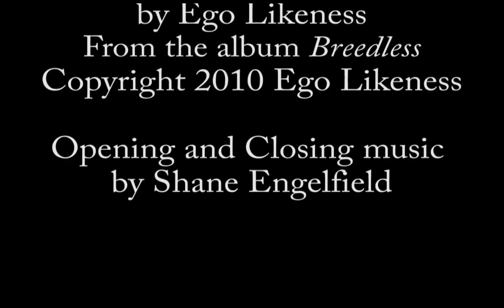Ego Likeness - "Breedless" (live) - COMA Music Magazine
Ego Likeness performing "Breedless" live at Mojo 13 in Wilmington, DE on July 13, 2013.